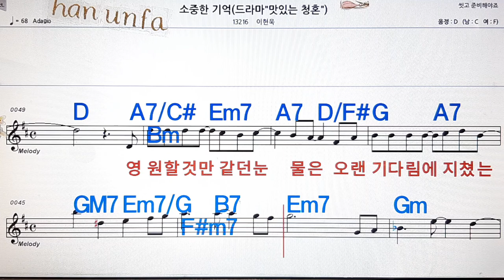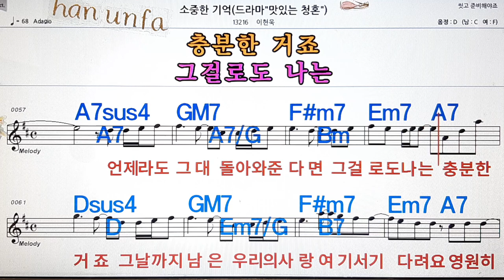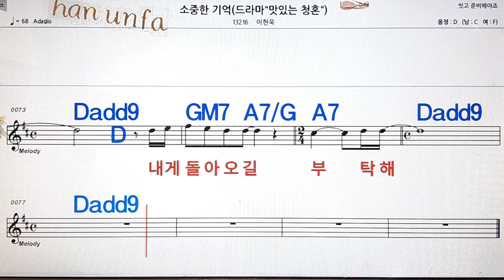소중한 기억/이현욱💋노래방, 통기타 , 코드 큰악보, 가라오케, 반주💖Karaoke, Sheet Music, Chord, MR